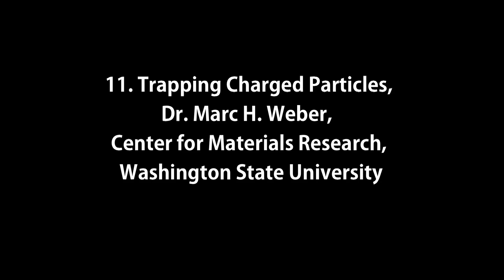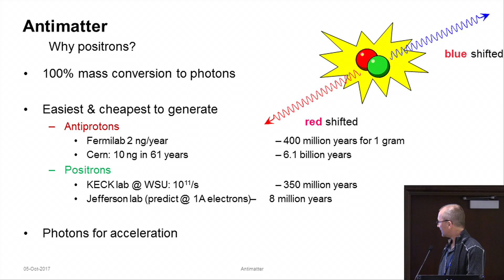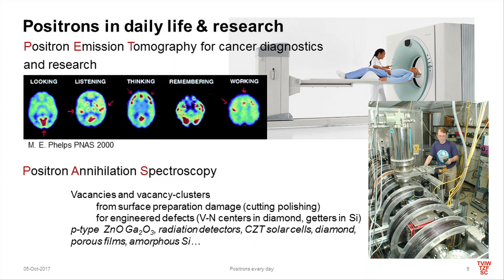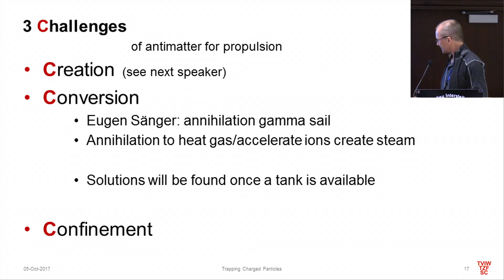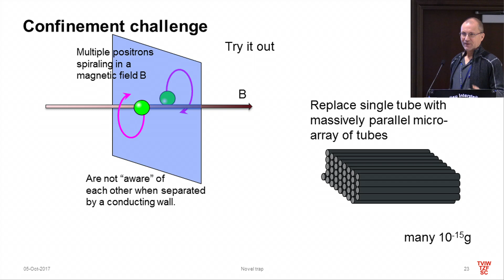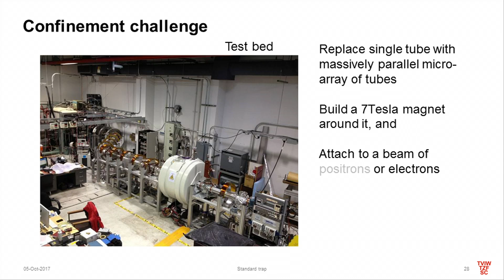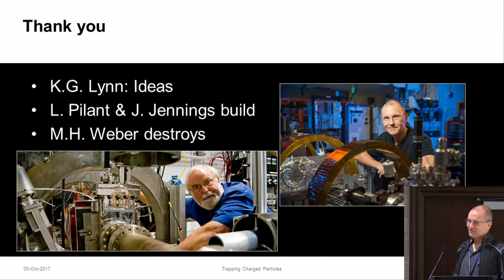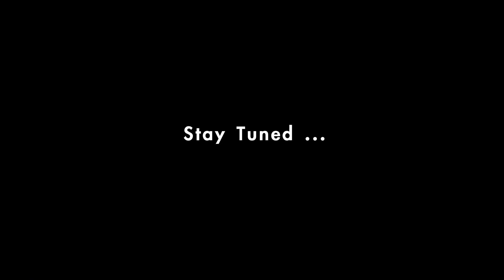11. Trapping Charged Particles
Plenary talk by Dr. Marc H. Weber, Center for Materials Research, Washington State University, Oct. 5, 2017, Huntsville, AL